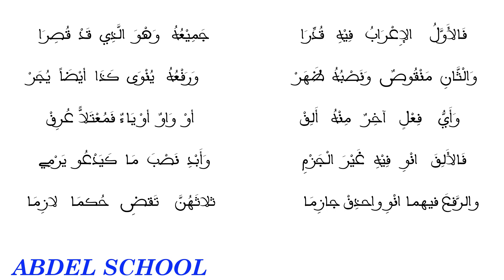1-ألفية ابن مالك 3 | المُعرب و المبني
متن ألفية ابن مالك والمسماة أيضًا بـ «الخُلاصة» هي متن شعري من نظم الإمام محمد بن عبد الله بن مالك الطائي الجياني الأندلسي.